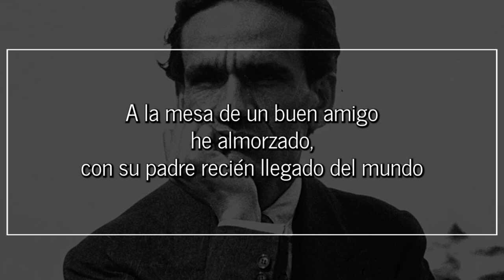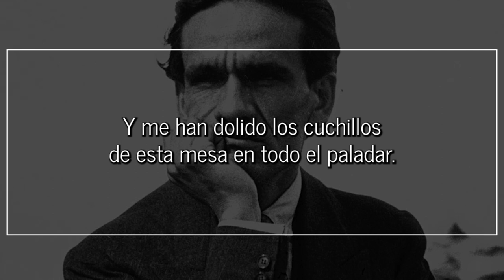He almorzado solo ahora, de CÉSAR VALLEJO | Poema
He almorzado solo ahora

He almorzado solo ahora, y no he tenido
madre, ni súplica, ni sírvete, ni agua,
ni padre que, en el facundo ofertorio
de los choclos, pregunte para su tardanza
de imagen, por los broches mayores del sonido.

Cómo iba yo a almorzar. Cómo me iba a servir
de tales platos distantes esas cosas,
cuando habrase quebrado el propio hogar,
cuando no asoma mi madre a los labios.
Cómo iba yo a almorzar nonada.

A la mesa de un buen amigo he almorzado,
con su padre recién llegado del mundo
con sus canas tías que hablan
en tordillo retinte de porcelana,
bisbiseando por todos sus viudos alvéolos;
y con cubiertos francos de alegres tiroriros
porque estanse en su casa. Así qué gracia!

Y me han dolido los cuchillos
de esta mesa en todo el paladar.

El yantar de estas mesas así, en que se prueba
amor ajeno en vez del propio amor,
torna tierra el bocado que no brinda la MADRE,
hace golpe la dura deglución; el dulce,
hiel; aceite funéreo, el café.

Cuando ya se ha quebrado el propio hogar,
y el sírvete materno no sale de la
tumba,
la cocina a oscuras, la miseria de amor.